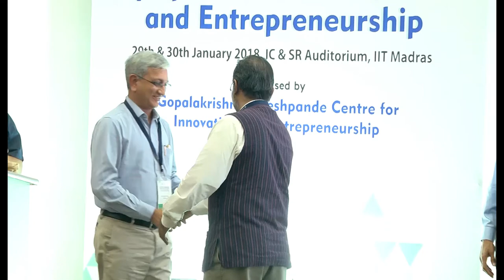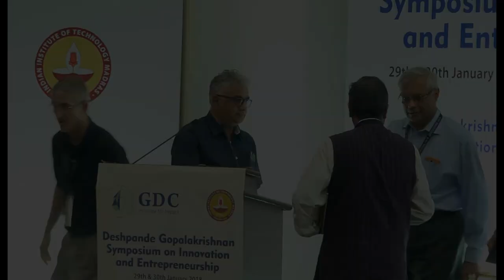Innovation in Research Methods | Panel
First Deshpande-Gopalakrishnan Symposium on Innovation and Entrepreneurship
January 2018 | IIT Madras

Panel 5: Innovation in Research Methods

Panelists:
Prof T. Pradeep
Institute Professor, Deepak Parekh Institute Chair Professor,
Professor of Chemistry, IIT Madras

Prof. Sarit Kumar Das
Director, IIT Ropar

Mr. Tom O’Donnell
Senior Director, Innovation Initiatives, UMass Lowell

Moderated by:
Mr. Raj Melville
Executive Director, Deshpande Foundation